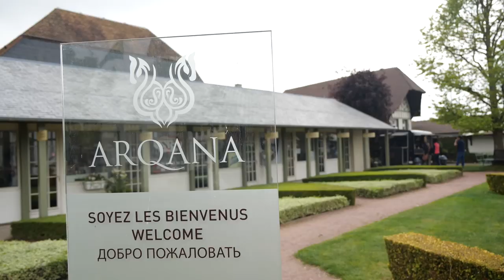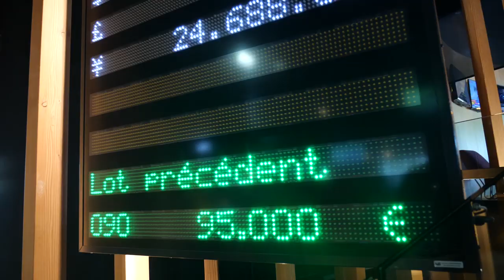Alexandra Gray is going to uncover the similarity between poker & horse sales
Did you know that Deauville is famous for its horses? Alexandra Gray is going to uncover the similarity between poker & horse sales at ARQANA.

Give us love on Instagram